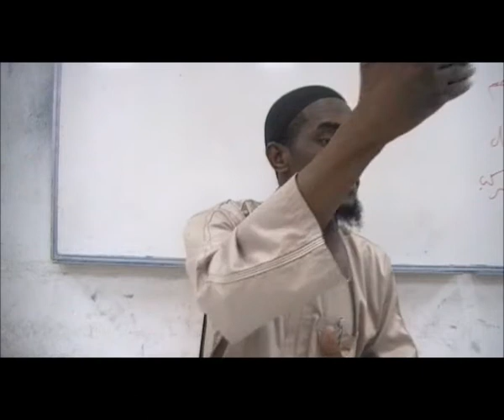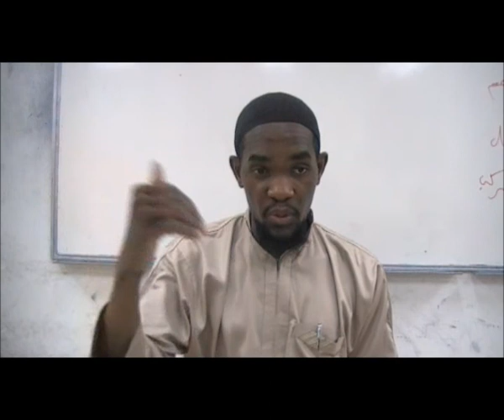Ikhtilat 16 Don't do halal things excessively, don't go near to haram things